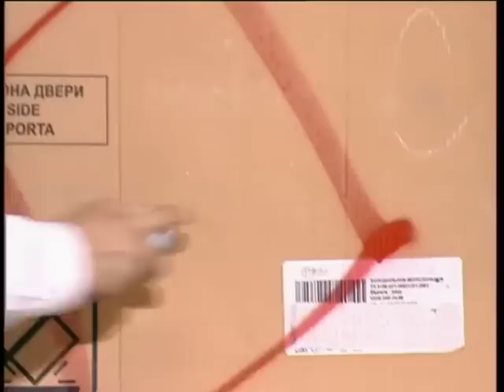Карен Аванесян - Армия | Кривое зеркало 14 | Karen Avanesyan - Krivoe zerkalo 14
Продвижение и развитие YouTube канала (SMM) - Armen Tigranyan